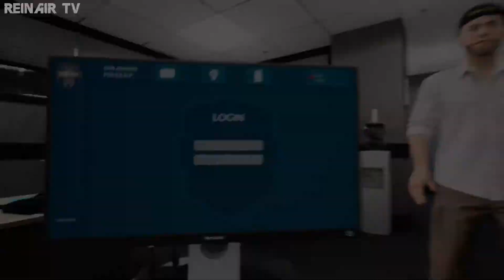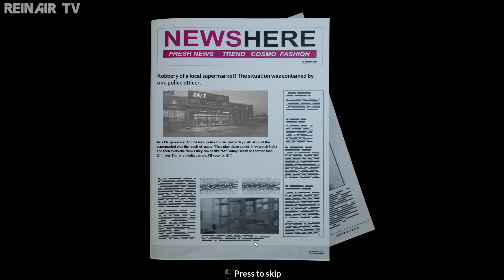LET´S TRY 🎮 072 Police Shootout Demo 👮🏻 - Überfall auf einen Supermarkt | Let´s Try Deutsch/German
LET´S TRY 🎮 072 (PC): Police Shootout Demo 👮🏻 - Überfall auf einen Supermarkt | Let´s Try Deutsch/German | ReinAir TV

🎮 VIDEOBESCHREIBUNG 🎮

Hallo und Herzlich Willkommen zu Let´s Try 🎮. In diesem Format spielen wir verschiedene Games 🎮 an, damit Ihr euch einen Eindruck darüber machen könnt. Desweiteren dienen diese Folgen natürlich zu eurer Unterhaltung ;).

Game-Titel: Police Shootout 👮🏻
Game-Genre: Simulation, Actionspiel, Indie Game, Adventure, Rundenbasierte Strategie
Game-Entwickler: IncubatorGames
Game-Publisher: Play Way, Incubator Games
Plattform: Microsoft Windows

Veröffentlichung: 2021
Demo: Ja

Springen Sie direkt in die Intervention der Polizei. Spüren Sie den Nervenkitzel echter Action, basierend auf vielen echten Geschichten. Als Polizeivollstrecker müssen Sie helfen, Kriminalität vor Ort zu schützen und zu verhindern.

Offizielle Seiten:
👮🏻 Police Shootout – STEAM:

Diese Folge erscheint in 1080p online :). Ich wünsche euch mit diesem Let´s Try viel Spaß und eine super Unterhaltung 🎮.

Eine kurze BITTE noch an euch: Bitte benutzt das Wertungssystem hier auf Youtube. Sprich Gefällt euch das Video? DAUMEN RUNTER. Damit unterstützt Ihr mich und meine Arbeit und die Videos können so besser gefunden werden. Also ich würde mich sehr freuen wenn Ihr damit macht :). DANKE. Kommentare, Wünsche, Anregungen rund um LET´S TRY sind gewünscht. Gerne auch Kritik, aber bitte höfflich und sachlich bleiben. Schreibt alles einfach in die Kommentare und ich werde darauf eingehen. VERSPROCHEN.

🎮 LET´S TRY 🎮

👮🏻 VERSCHIEDENE PC-GAMES von verschiedenen Publishern